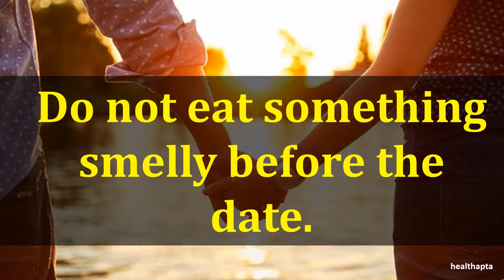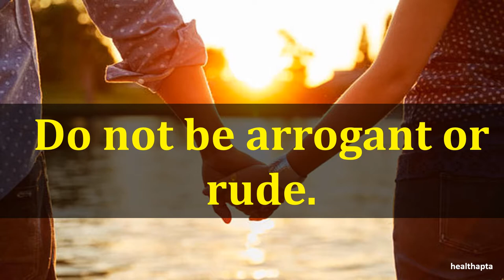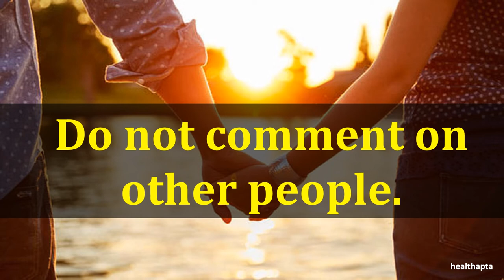THINGS YOU SHOULD AVOID ON YOUR FIRST DATE